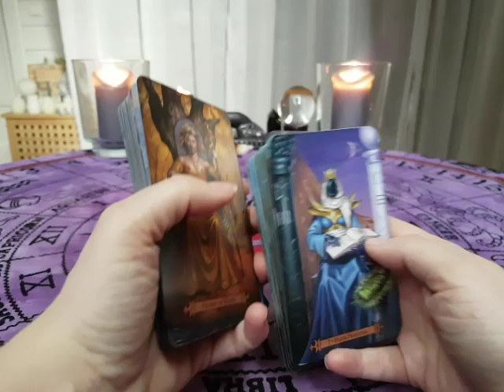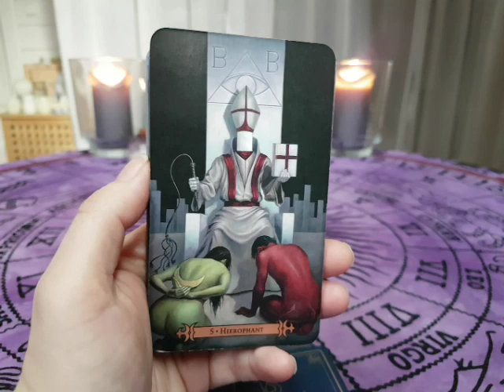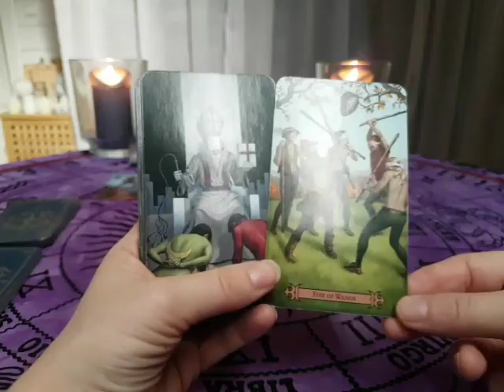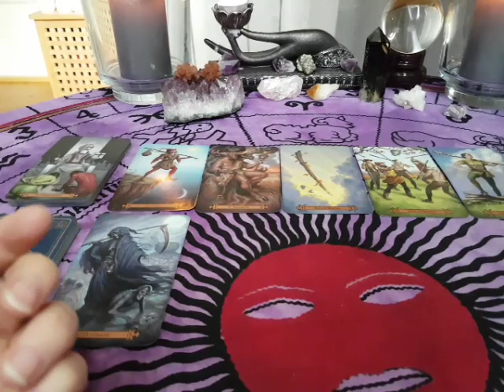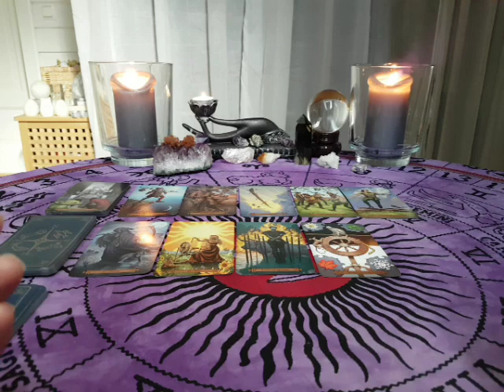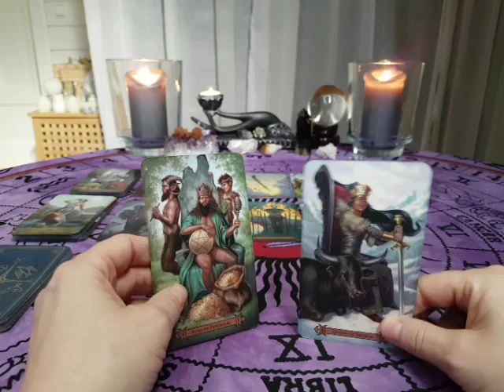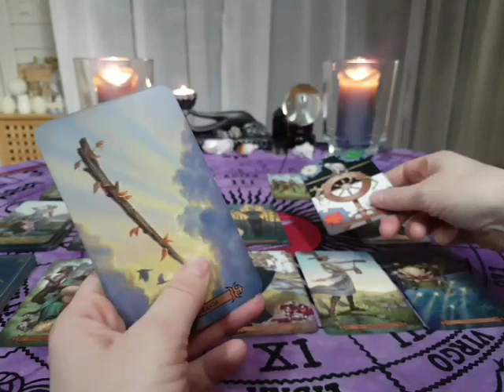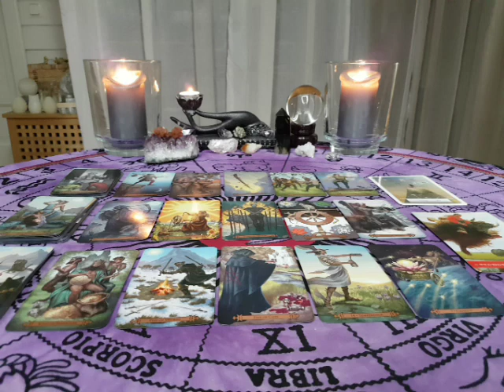Sagittarius 1-15 April 2018 Love & Spirituality reading - YOU HOLD THE WISDOM OF THE DIVINE! ♐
☆ You can find all of the Decks I use in my videos and also Decks I use for my personal readings, at my webpage;

Song that came through for you and Virgo;

"Don't throw your love away
No, no, no, no
For you might need it someday

Don't throw your dreams away
Keep them another day
For you might need them someday

Lovers of today
Just throw their dreams away
And play at love
They give their love away
To anyone who'll say, "I love you"

Go out and have your fun
You better
Have your fun with anyone
But don't throw your love away

Don't throw your love away, yay."